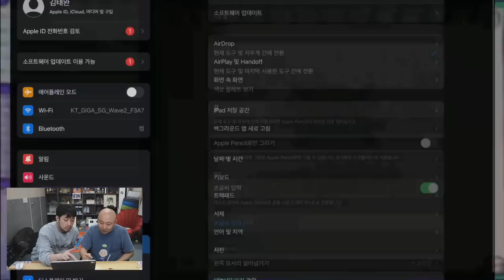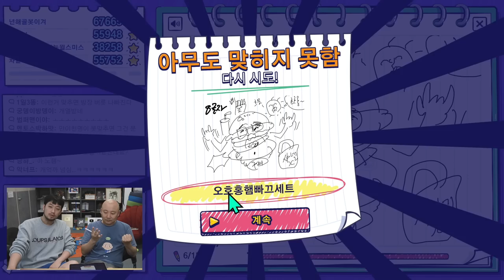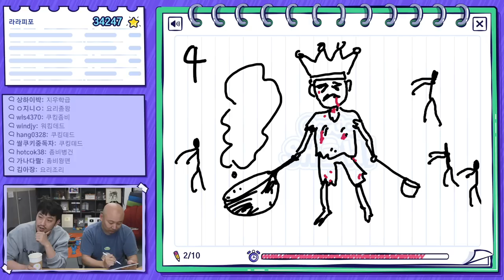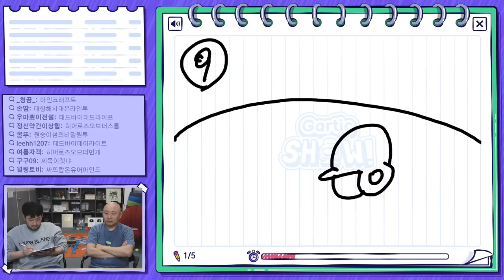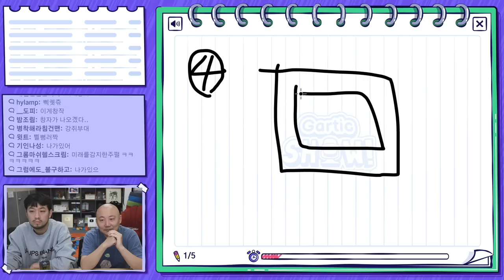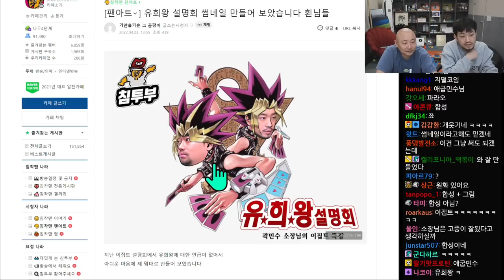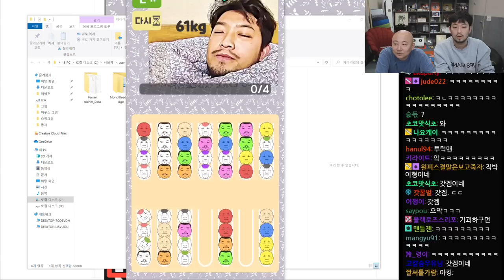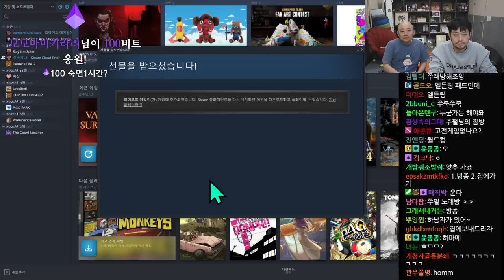2022년 04월 25일 1부 | 침&펄 주호민의 다크소울푸드 김치찌개 쿡방, 갈틱쇼, 팬아트 구경